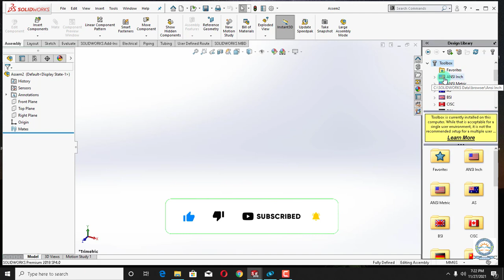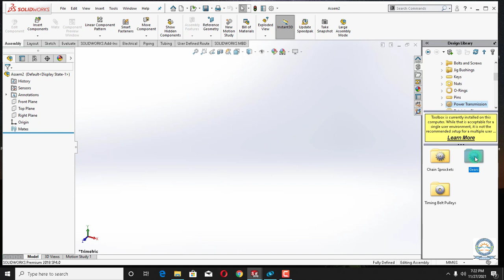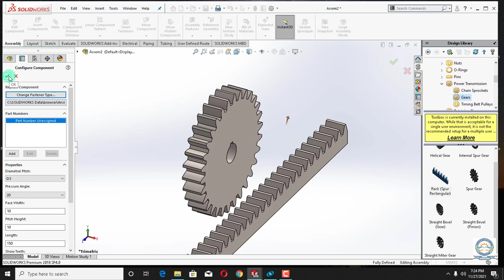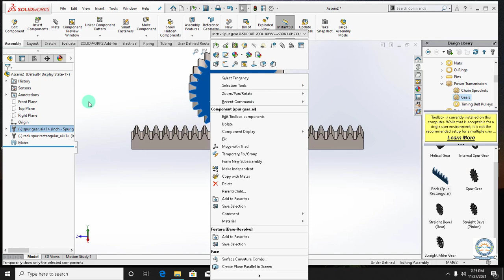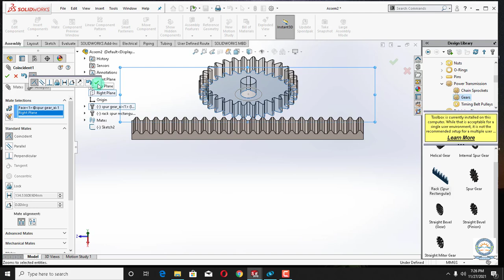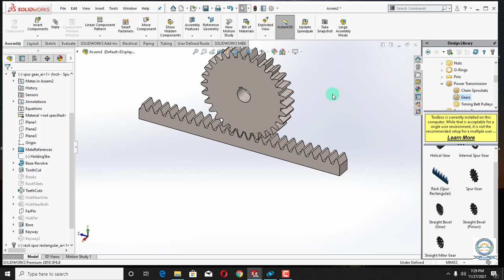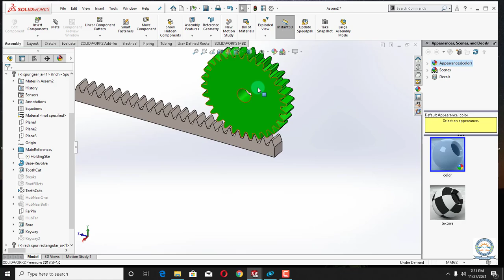SolidWorks tutorial Rack And Pinion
Hi
Content related to science and technology ,Solidworks  and Ansys will  be uploaded on this channel.
Please give feedback and suggestions to improve contents.